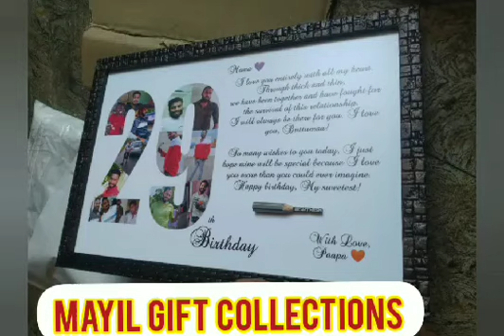Mayil_gyfts_collection😍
Follow Panni Support pannuga Makkalae..!For Orders Or for More enquiries or for More details ping Me...! If U want to Visit my page or want to know more about my product page Ping Me in Comment session...!!!